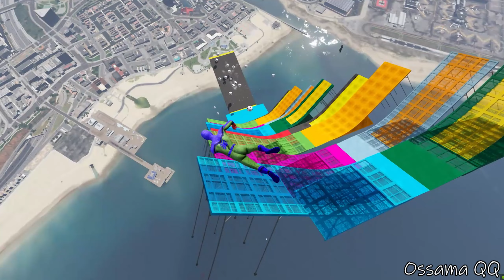GTA 5 RAINBOW SPIDERMAN MOTORCYCLE RAGDOLL JUMPS EPISODE 1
Welcome to the world of Grand Theft Auto V, where anything is possible! In this first episode of our series, we take on the challenge of jumping a Rainbow Spiderman Motorcycle while in ragdoll mode. Are you ready for some high-flying action? Let's go!

First, we start off by customizing our motorcycle with a bright and colorful Rainbow Spiderman skin. With the modifications complete, we take our new ride out to the open roads of Los Santos. The scenery is breathtaking as we speed down the highway, dodging cars and trucks along the way.

Next, we head over to the jump location, a massive ramp overlooking the ocean. With adrenaline pumping through our veins, we hit the ramp at full throttle, launching ourselves high into the air. As we soar through the sky, we activate ragdoll mode, sending our character into a series of flips and twists.

But that's not all! As we land, we hit the ground hard, sending our ragdoll body tumbling through the air like a ragdoll. It's a thrilling sight to behold as we bounce off the pavement and collide with various objects in our path.

As the video continues, we take on even more daring jumps, each one more challenging than the last. From flying over buildings to jumping through narrow gaps, our Rainbow Spiderman Motorcycle and ragdoll mode make for an exhilarating experience that will leave you on the edge of your seat.

So sit back, relax, and enjoy the ride as we take on the world of Grand Theft Auto V in our Rainbow Spiderman Motorcycle Ragdoll Jumps series.